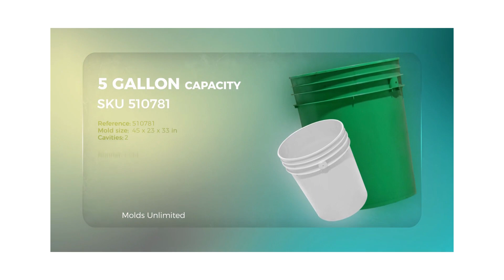Used buckets and lid molds for sell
from 3.5 up to 6 gallons